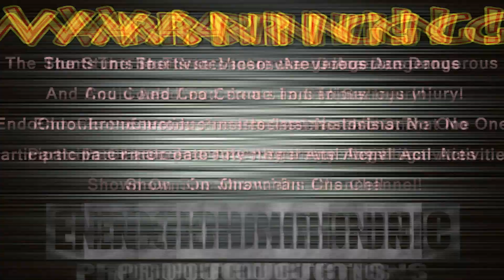Truck Crashes Into House! Side Swipes Parked Car!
Truck driver watching motorcyle stunts hits a parked car then crashes into a house!

*Footage Donated Anonymously*